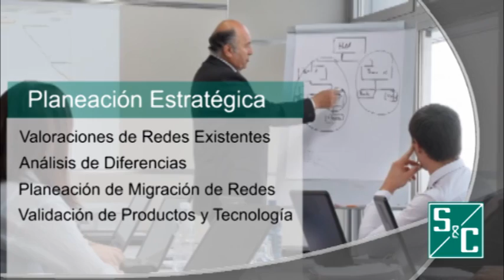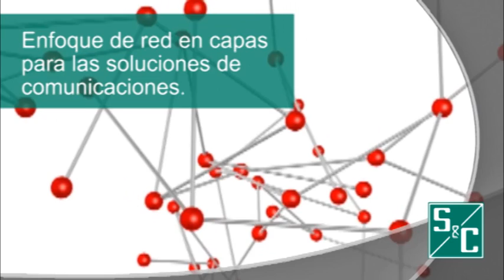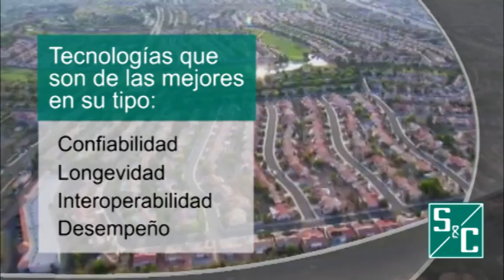Comunicaciones de Smart Grid de S&C Electric Company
S&C es su consultor-integrador de soluciones de comunicaciones. Este video ofrece una introducción de alto nivel a las soluciones de comunicaciones de S&C.

Nuestros expertos en comunicaciones en S&C puede ayudar a empresas eléctricas de todo el mundo a la transición de sus redes existentes a una red inteligente avanzada, apoyando tanto las aplicaciones tradicionales como las nuevas.

Algunos mensajes adicionales en el video son:
• Características de comunicaciones avanzadas
• Favorecimiento de Smart Grid con tecnologías de comunicaciones avanzadas
• Soluciones de planeación estratégica
• Soluciones de planeación táctica
• Beneficios de un enfoque por capas para la red de comunicaciones